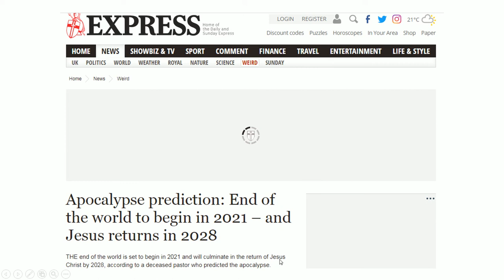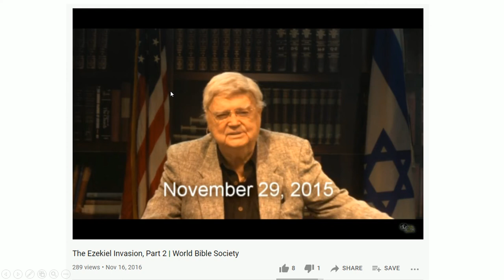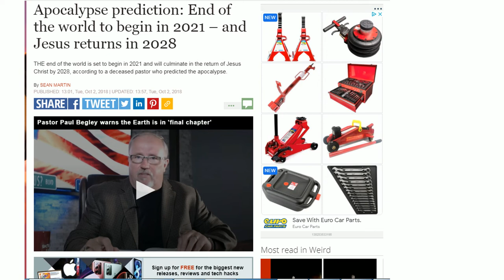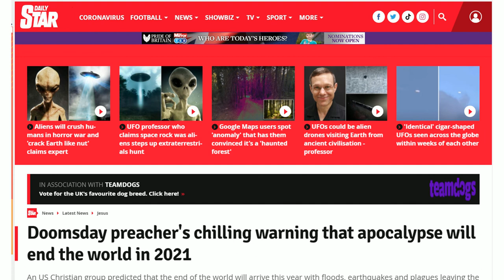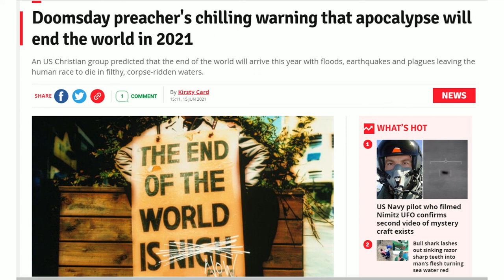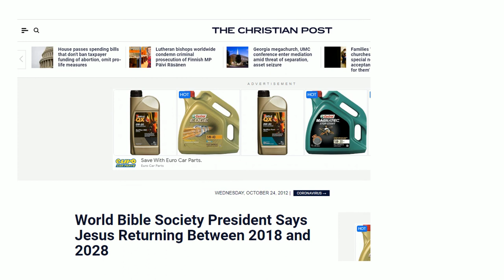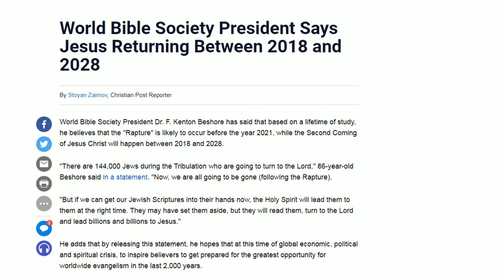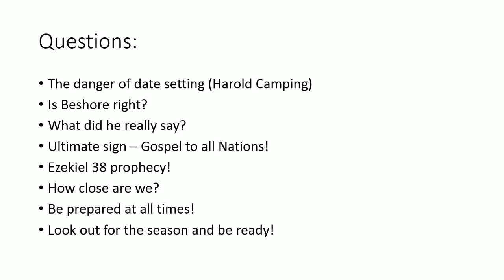Rapture by 2021?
This talk is looking on how the press deals with an Endtime Preacher by the name of Dr. F Kenton Beshore.
The main focus on the talk is that we should not look at the chronology but at the signs of the time.